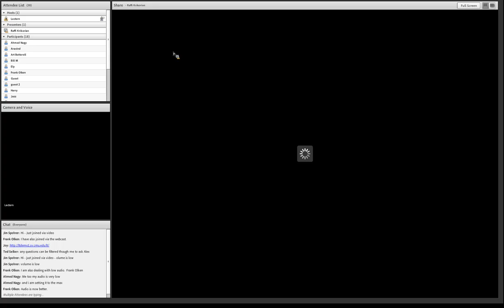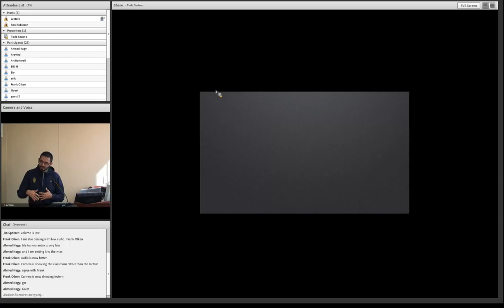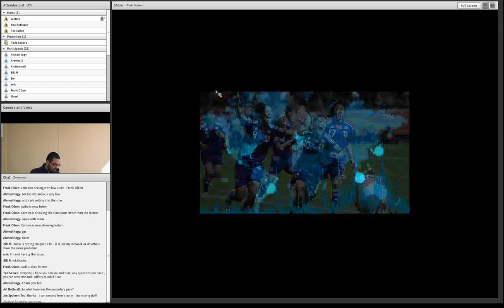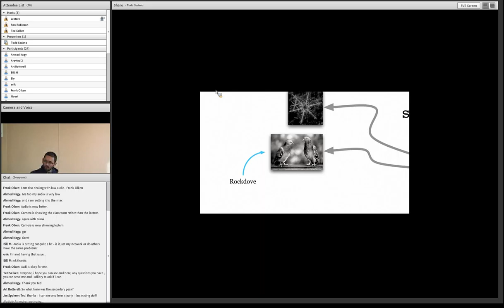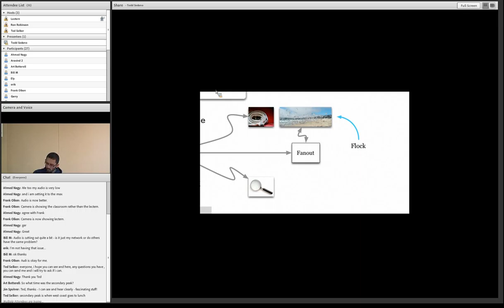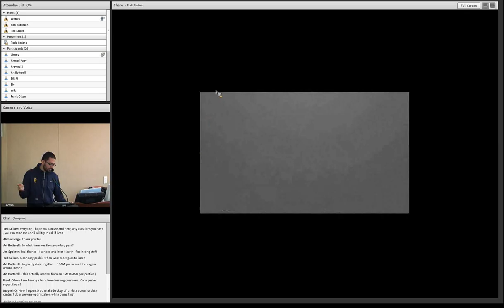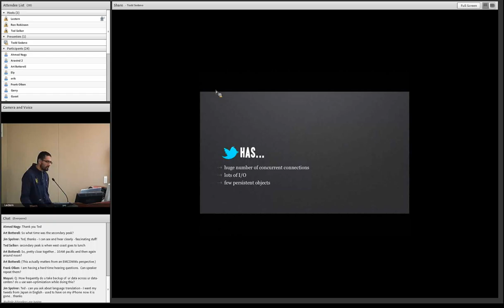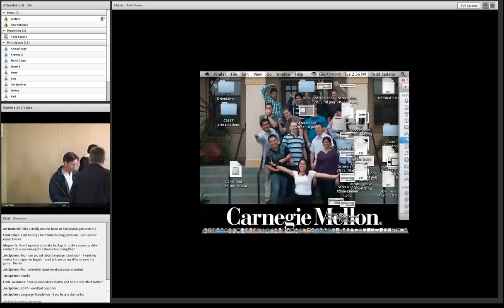CMSV-TOCS: Raffi Krikorian 2012-01-17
The biggest engineering problems that twitter faces are not due to its large user base, or due to the huge amount of data being pumped through its system -- it is its "real-time constraint". The name of the game at twitter is "now": whether that means getting @ladygaga's, @barackobama's, or @raffi's tweets out to their followers within seconds (or faster!) of them writing their 140 characters; or it means doing a search to find out what's happening right now in the world because an earthquake happened, people are talking about a television show, or you want to know where your friends are. Very few other systems have this constraint, and very few engineering teams rise to its challenge.

Speaker Bio:

At @twittereng, @raffi is the Director of the Applications Services group, the custodians of Twitter's core logic → his teams manage, amongst other things, the business logic, scalable delivery, APIs, and authentication of Twitter's application. His group, from the @twittereng side, helped create the iOS 5 Twitter integration as well as the "The X Factor" + Twitter voting mechanism. Previously, he was the lead of the public APIs as well as being the one of those behind Twitter's Geospatial APIs. Before Twitter he used to create technologies to help people frame their personal energy consumption against global energy production (Wattzon - Business Week's "Best Idea" 2008), and also ran a consulting company building off-the-wall projects. At one point, he used to teach at NYU's ITP (created the class Every Bit You Make) and spent way too much time as a student at MIT and the MIT Media Lab (Internet 0 - Scientific American September 2004).